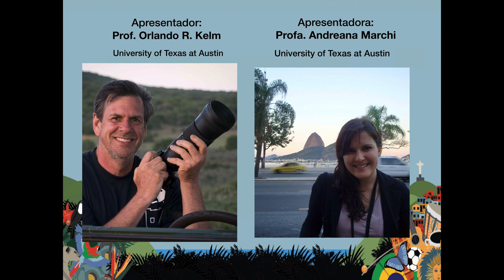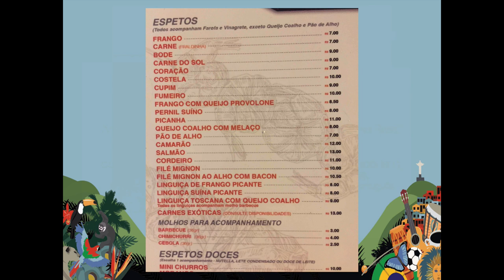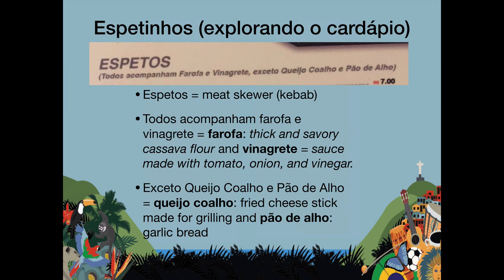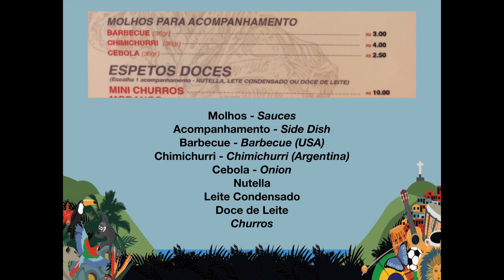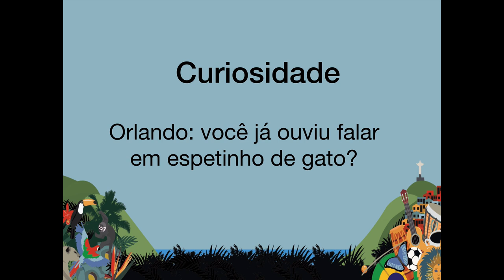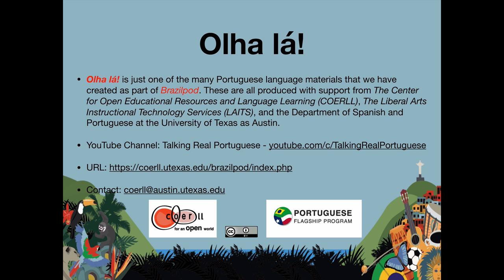22 espetinho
Here at the University of Texas at Austin we have created tons of materials for language learning, especially for Portuguese.  We now expand this collection with a new series of interviews to assist in learning vocabulary and context to talk about business topics in Portuguese. Olha lá! - Hey, Check This Out!